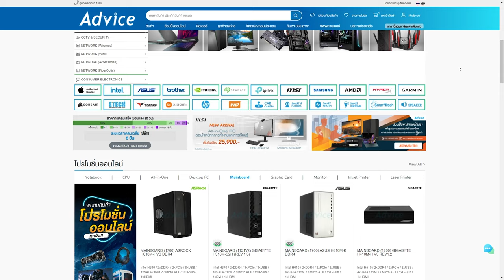Horizon ลอยขึ้นลงพริ้วๆ ยิง 4000 Dmg !! | Apex legends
นานๆ ทีเล่นตัวนี้

Twitch.tv/NutsuruSama